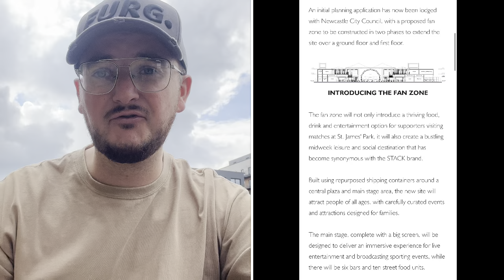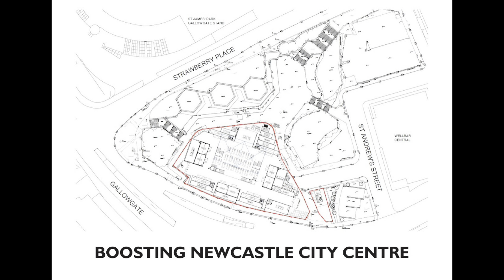Sela x Stack Fan Zone ANNOUNCED + NUFC Amazon Documentary Trailer RELEASED!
Follow us -